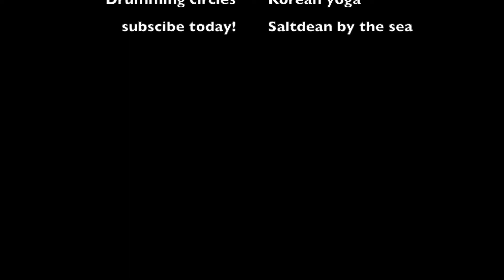Ashanti Jim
Jim is a Spiritual advisor and shaman who works out of Saltdean. He runs a range of spiritual workshops catered to your needs. The Qwarks provided the Soundtrack for his latest advert. Jim will be advising the Qwarks on spiritual matters for their second album.